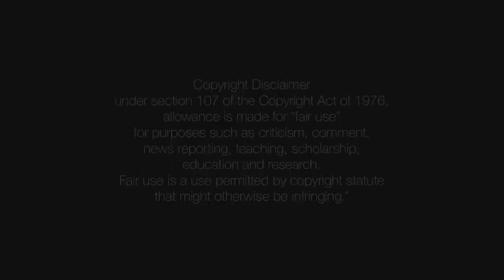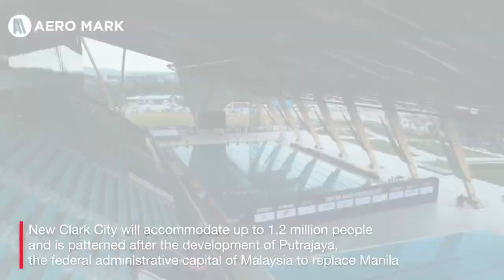MEIKARTA vs. MEDINI vs. NEW CLARK Southeast Asia's Brand New Cities 2020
Meikarta is a planned city project in Indonesia, which is aimed to become a modern city of international scale. The township is being developed by PT Lippo Karawaci Tbk in Cikarang, Bekasi Regency. The project was officially launched on 17 August 2017. The township has land area of about 500 hectares. The project was officially launched on 17 August 2017. The project is located on the Jakarta-Cikampek Toll Road. Meikarta expects to serve as the residential area of other industrial estates in Cikarang region such as Kota Jababeka and MM2100. Total investment for development of the township is about Rp 278 trillion (US$21.11 billion).

video sources:

PERKEMBANGAN PROYEK MEIKARTA 2020 || CIKARANG BEKASI

Meikarta 2020 - Progress Proyek Meikarta saat ini - Drone View 2020

Medini is a 2,300 acres (9.3 km2) urban township development planned for a population of 450,000 by 2030. Medini is Malaysia's largest single urban development to date and will become the smart and connected Central Business District of Iskandar Puteri. The city was started to develop in 2007. The gross development value of Medini stands at US$20 billion spanning 15 to 20 years.

video source:

MEDINI CITY Iskandar Malaysia - Malaysia's largest single urban development

New Clark City is a planned community under development located within the Clark Special Economic Zone in the towns of Capas and Bamban at the Tarlac province, Philippines.  Phase 1 construction started in 2018. It has an area of approximately 9,450 hectares (23,400 acres) and will accommodate up to 1.2 million people. It is managed by the Bases Conversion and Development Authority (BCDA). NCC is patterned after the development of Putrajaya, the federal administrative capital of Malaysia to replace Manila. New Clark City is planned to be built entirely new and more sustainable city. Plans for the $14 billion development call for drones, driverless cars, technologies that will reduce buildings' water and energy usage, a giant sports complex, and plenty of green space.

Video sources:

Drone's eye view of the world-class New Clark City Sports Hub

5-minute Drone tour in NEW CLARK CITY (4K Drone Footage)